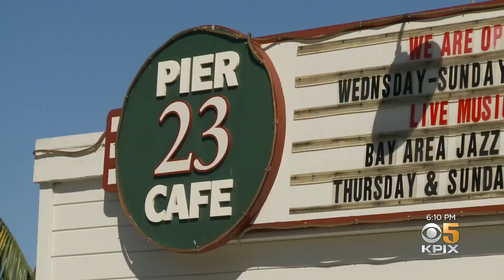Cruise Ships Cleared to Return to San Francisco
A record number of cruise ships is expected to resume calling at the Port of San Francisco in compliance with public health mandates, according to Mayor London Breed. Da Lin reports. (10-8-21)